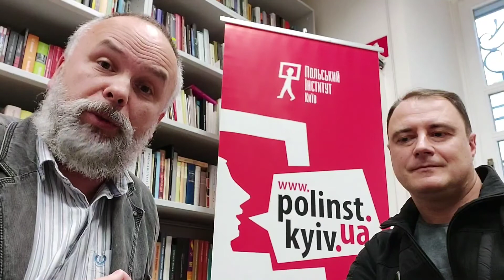Місця пам’яті війни 1920 року в Україні. Мапа | Miejsca pamięci wojny 1920 roku na Ukrainie. Mapa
Історична пам’ять – це конкретні місця, люди та події, що залишають свої сліди. Ми пропонуємо Вашій увазі унікальну карту "Місця пам’яті війни 1920 року в Україні": військові некрополі, окремі могили, пам'ятники і таблиці, пов'язані із війною Української Народної Республіки та Польської Республіки проти більшовиків у 1920 році на території України.

"Місця пам’яті війни 1920 року в Україні" –100 локацій, описи та світлини

(с) Павел Боболовіч – журналіст Radio WNET.
(с) Дмитро Антонюк – журналіст, автор путівників по Україні, перекладач, туристичний гід.
(с) Польський Інститут у Києві
Pamięć historyczna to konkretne miejsca, osoby i wydarzenia, które zostawiają swoje ślady. Przygotowaliśmy wyjątkową mapę "Miejsca pamięci wojny 1920 roku na Ukrainie", na której oznaczone są cmentarze wojskowe, groby, pomniki i tablice związane z wojną Ukraińskiej Republiki Ludowej i II Rzeczpospolitej przeciwko bolszewikom w 1920 na terytorium Ukrainy.

"Miejsca pamięci wojny 1920 roku na Ukrainie" – 100 miejsc i materiał fotograficzny

(c) Dmytro Antoniuk – dziennikarz, autor przewodników po Ukrainie, tłumacz, przewodnik turystyczny.